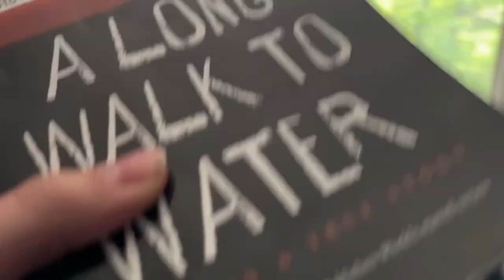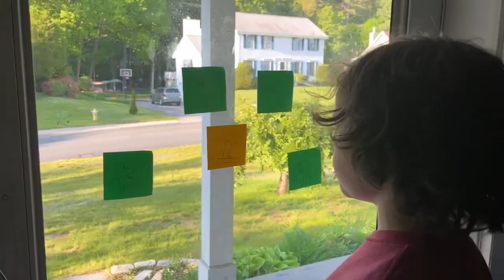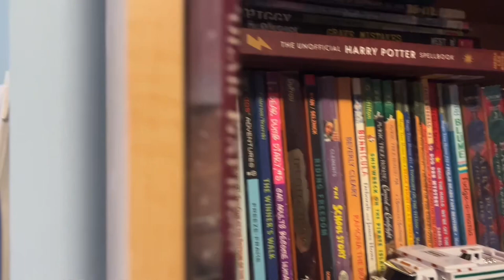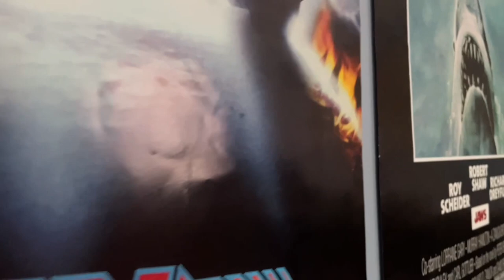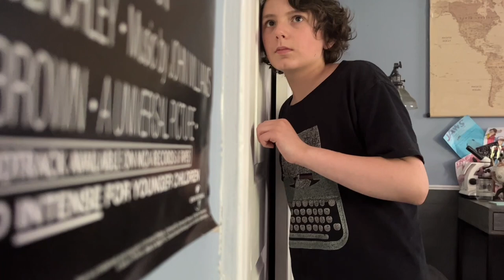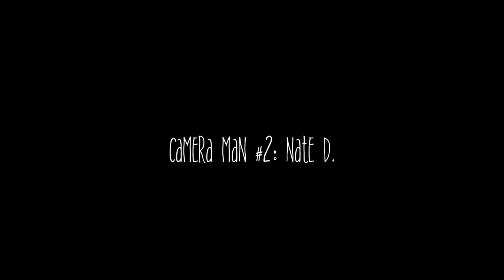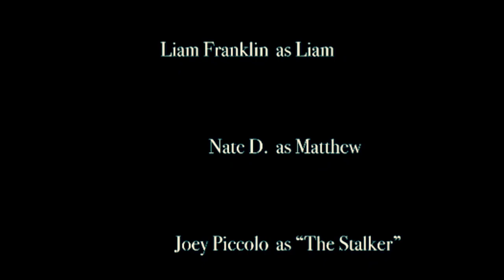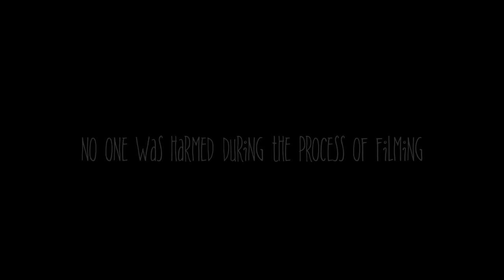The Stalker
INFO:

Synopsis:

When he notices a mysterious figure following him around in the woods one day, Landon (Landon Piccolo) tries to tell his brother, Leo (Joey Piccolo), but Leo doesn’t believe him. Landon and his friend (Liam Franklin) investigate the current going-ons and when Joey’s friend, Matthew (Nate D.) shows up, he and Landon must confront the terror that is stalking them—the terror in the shape of a humanoid figure with a coat and jeans and a hood over it’s head, someone they call “The Stalker.”

Scene Selections:

1. Opening Titles
00:00–01:01

2. Another Beautiful Morning
01:02–04:28

3. Brotherly Quarrel
04:29–07:52

4. Title Card
07:53–08:26

5. Bike Ride and Wishing Well
08:27–12:12

6. Running and Biking Away
12:12–16:20

7. An Unlikely Story
16:21–23:12

8. Monster Expert
23:13–27:50

9. At the Door
27:51–32:17

10. Midnight Photoshoot
32:18–36:11

11. Researchers
36:12–41:55

12. Knock at the Closet Door
41:56–48:46

13. Fighting Back
48:47–52:22

14. More Research
52:23–56:25

15. The Investigation in the Woods
56:26–1:00:46

16. Escaping
1:00:47–1:03:48

Matthew Arrives
1:03:49–1:06:08

Hiding in the Basement
1:06:09–1:10:17

Encounter in the Woods
1:10:18–1:13:39

Bike Ride
1:13:40–1:14:13

No Help
1:14:14–1:16:33

End Credits
1:16:34–1:22:12

Maturity Rating:
PG
scary sequences, some violence, bloody images, and for brief language

Directed by Joey Piccolo
Edited and Produced by Joey and Landon Piccolo
Videotaped by Joey Piccolo, Nate D., Liam Franklin, and Landon Piccolo
Music and Props by Joey and Landon Piccolo, Nate D., and Liam Franklin

Duration: 1HR 22MINS (82MINS)

Genre: Horror, Psychological Thriller, Black Comedy, Mystery

(These songs featured in this short horror film are not copyrighted. I made these songs up myself and played them on my keyboard, which I recorded into the film. Other people credited for the music in this film: Nate D., Liam Franklin, Landon Piccolo. Great job, guys!)